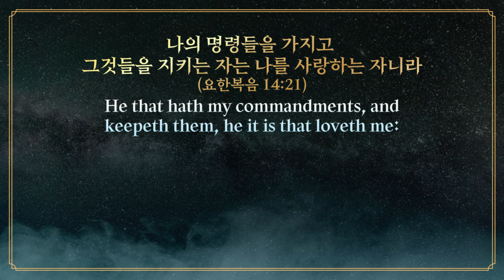[표준킹제임스성경] 나는 믿음을 팔지 않습니다_Joshua Yun(윤경원)_갈보리침례교회